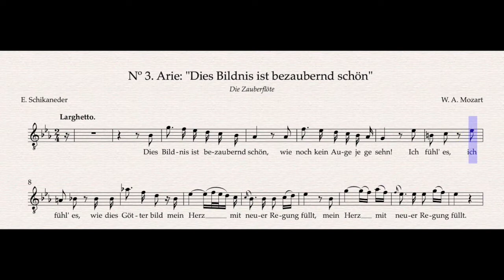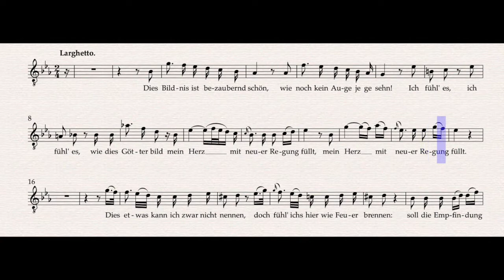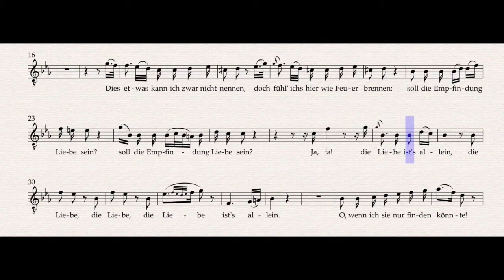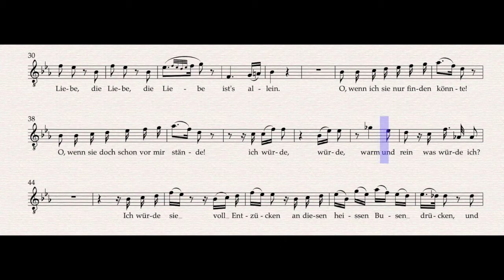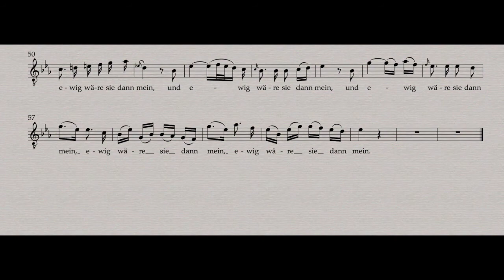Dies Bildnis ist bezaubernd schön – Digital Accompaniment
Digital accompaniment of Dies Bildnis ist bezaubernd schön, from W. A. Mozart's  "Die Zauberflöte".

Context of aria within the plot: The Three Ladies, attendants of the Queen of the Night, have given Tamino a portrait of Pamina, the Queen's daughter, and he falls in love with her.

Carlo